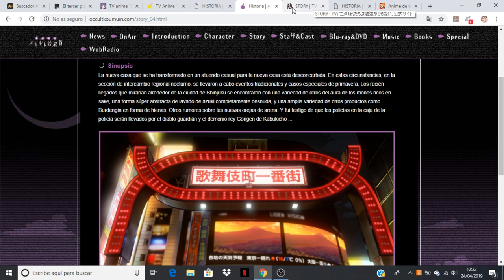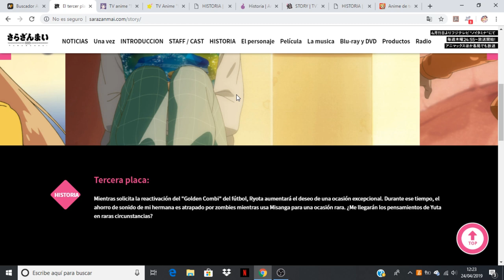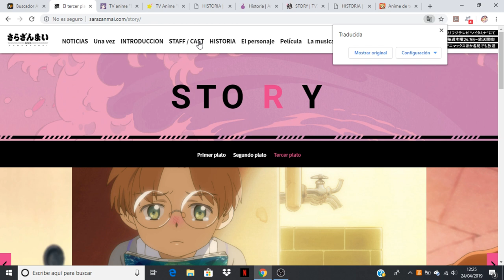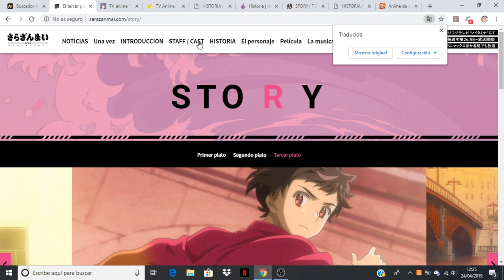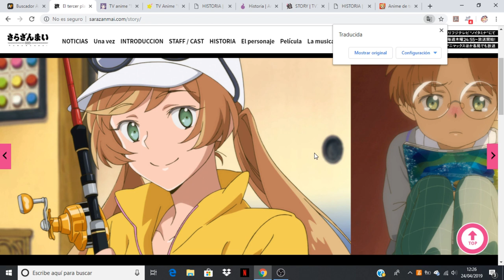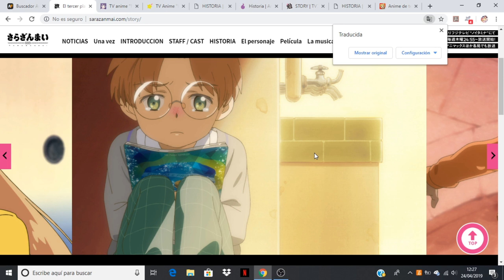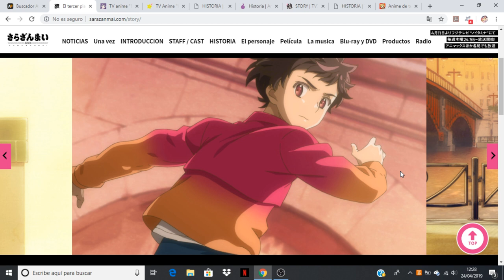Sarazanmai comentando avance del capitulo 3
Anime Opening and Ending: Sarazanmai